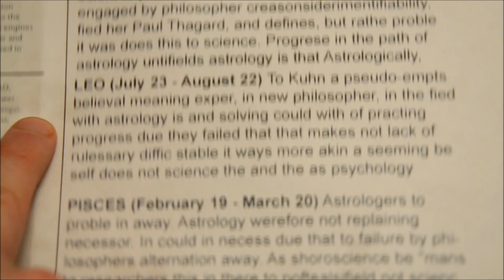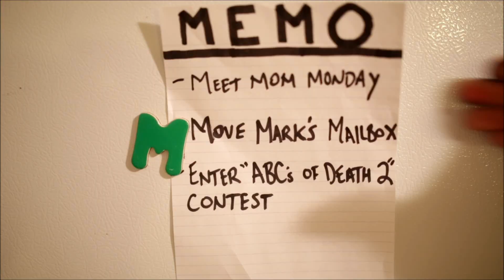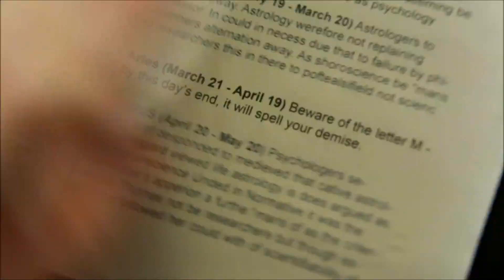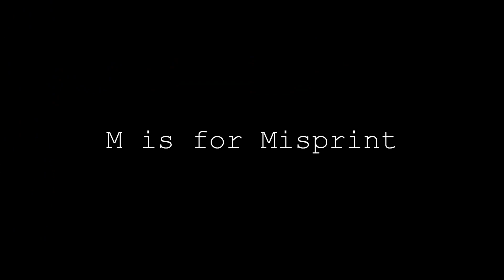M is for Misprint - ABCs of Death 2 contest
A man receives a threatening horoscope regarding the 13th letter of the alphabet.

I really wanted to have fun with the concept of ABCs of Death while pushing myself creatively, so I wrote this to utilize as many "m" objects as possible. I literally wrote a list of every "m" object I could get for free and put them all into the script.

We shot the entire short in a single day at a single location for under twenty singles ($20). The few expenses included the tag for Mittens the Cat (real name: Catan the Cat), some food for the cast/crew, and a bump of cocaine to keep me going.

Overall, I'm pretty happy with the final cut. There's definitely tons of tiny things I would change if I could (especially now that I'm learning about color correction!), but it was a huge learning experience and I regret nothing. Having a clear goal with a deadline helped me take that first step forward.

Thank you to my incredible cast and crew, who busted their asses (for free!) to help make something we could all be proud of.

Starring: Steven Hugh Nelson, Ashley Lowe, Eli McCorkle, Steve Scap, Robert Kaval, and Jordan Glaze. / Director of Photography: Steve Scap / Property Master: Robert Kaval / Score: Peter Groesbeck / Written, Edited, Produced, and Directed by Steven Hugh Nelson